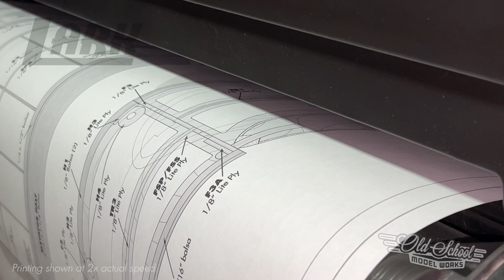Old School Model Works Lark plan printing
Work continues ramping up production on our latest kit - the Old School Model Works Lark. The plans were just finished and here’s a quick clip of our printer hard at work printing out the fuselage plan sheet.

For information, flight videos and to pre-order our Old School Model Works Lark kit,

Let’s build something.